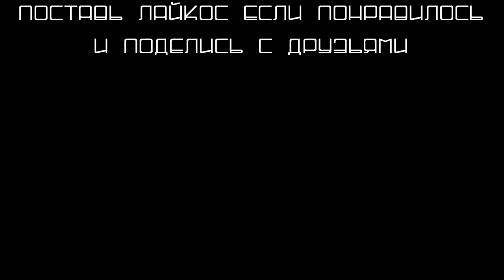СМЕРТЕЛЬНЫЙ СНАЙПЕРСКИЙ ВЫСТРЕЛ - PUBG в Minecraft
В этом видео мы будем сражаться не на жизнь, а на смерть.
Мы с ребятами сделали мини игровой режим - PLAYERUNKNOWN'S BATTLEGROUNDS в Майнкрафте, в этом видео мы поделились на команды по вашим просьбам.
Нам предстоит искать оружие, броню, прицелы и убивать друг друга, чтобы занять первое место.

Майнкрафт с оружием, майнкрафт снайпер, пубг в майнкрафт